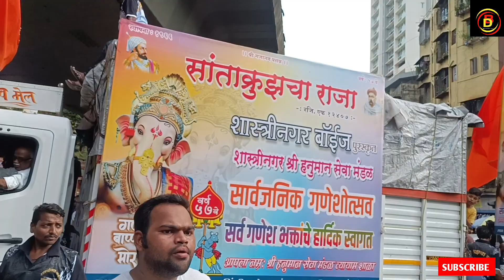LALBAGH KA NAJARA।। GANPATI 2023।। GANESH CHATURTHI।।bharatdarshanwithashish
Hello friends kaise ho AAP sab???
dosto aaj ganpati le jane ka aakhiri din hai aur is aakhiri din me bahut hi maja aane wala hai.
dosto aaj lalbagh me jo ganpati hai vo apne apne sthano me ja rahe hai.

Your Queries 👉👉👉
Ganesh chaturthi 2023
ganpati 2023
ganpati aagman
ganesh chaturthi
ganesh aagman
ganesha
ganpati bappa morya
ganpati bappa
bharat darshan with ashish
lalbagh
lalbagh ka Raja
lalbaghcha raja
lalbagh ganpati
lalbagh ke ganpati
ganeah utsav